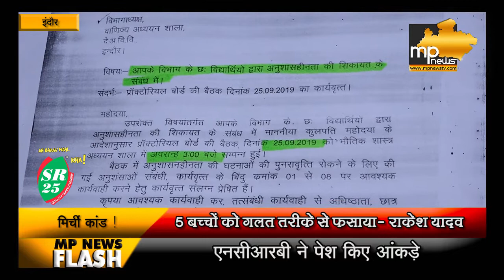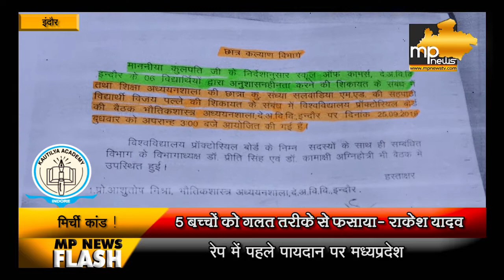DAVV में हुए मिर्ची कांड को लेकर कांग्रेस नेता राकेश सिंह यादव ने किया ये खुलासा! MP News Indore